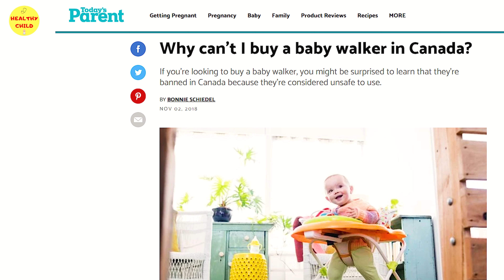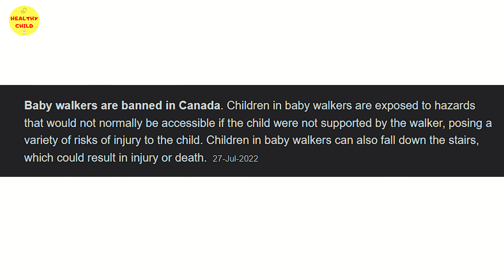बच्चों के लिए वॉकर का इस्तमाल- सही या गलत ? Are Baby Walkers Safe? Dr Md Noor Alam Khan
Baby Walker, Safe or Not? क्या बेबी को वॉकर देना चाहिए?

About this video- In this video we have explained benefits and harm of Baby Walker. i have explained why baby walker is banned in CANADA and why USA is planning to ban. Why Walkers are dangerous for babies.

इस वीडियो में बताया गया है कि बच्चों को वॉकर देना सही है या गलत, बच्चो को वॉकर से क्या नुकसान है, क्या फायदे हैं। कनाडा ने वॉकर क्यों बन किया और अमेरिका क्यों बन करने जा रहा है|

Related queries-
are baby walkers safe
are baby walkers safe for development,
when to use baby walker,
correct age to use baby walker,
best baby walker,
kya baby salkers safe hai,baby walkers yes or no,
kya walker se baccha jaldi chalna seekhta hai,
wher your baby can start using a walker,
is walker safe for baby,
baby walker benefits,
bache ke liye walker sahi aur galat,baby walker use right or wrong,
harmful effects of baby walker,
bache ke liye walker layna chahye ya nahi,
are walkers good for babies,
baby walker side effects,
why are baby walkers bad,
baby walker for baby,
are baby walkers bad,
is baby walker good for baby,
kya baccho ke liye walker safe hai

This channel has been initiated by Dr. MD NOOR ALAM KHAN , a renowned experienced paediatritian and newborn specialist. The aim of this channel is to aware general population about routine newborn care, breastfeeding, danger signs of babies,child health tips, care in special illnesses of children, feeding problems in school going kids(bacho ka khana na khana), weight problems , behavior problems, early and delayed puberty and prevention from different seasonal illnesses.